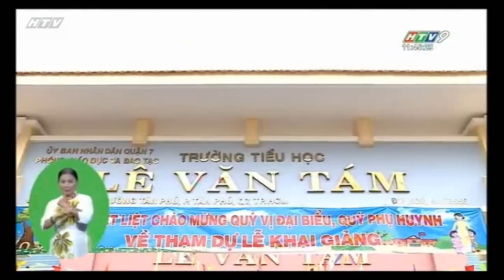Phó Thủ tướng Vũ Đức Đam về dự lễ khai giảng năm học mới tại TPHCM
Trường Tiểu học Lê Văn Tám Quận 7 hân hoan chào đón Phó Thủ tướng Vũ Đức Đam về dự lễ khai giảng năm học mới và thăm hỏi, động viên đội ngũ CB-GV-CNV cùng Phụ huynh học sinh. Đó là nguồn động lực lớn lao cho toàn thể nhà trường ra sức thi đua day tốt, học tốt, tiếp tục vươn lên gặt hái thêm nhiều thành công trong năm học mới và những năm tiếp theo.